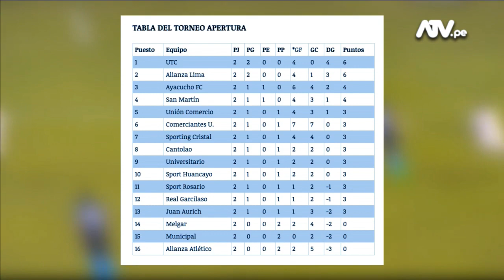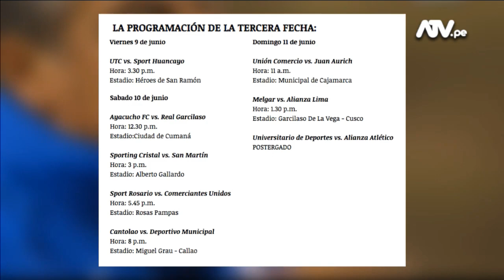El Deportivo Digital: La final de la Champions League, el clásico del fútbol peruano y Más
Lo mejor del acontecer nacional e internacional está en 'El Deportivo Digital', bajo el riguroso análisis de Peter Arévalo